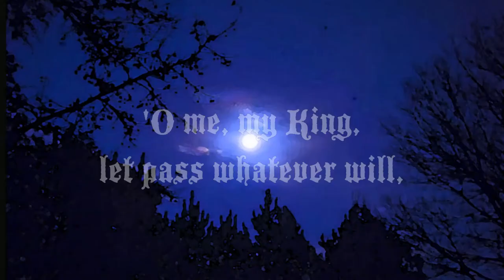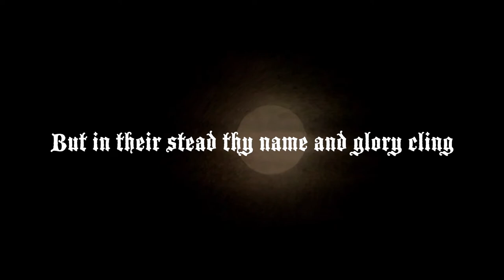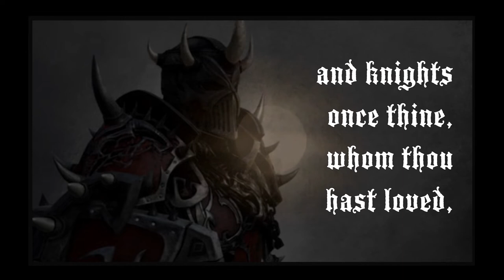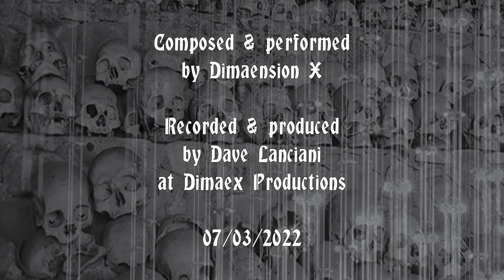Far in a Moonlit Haze by Dimaension X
The 2nd song from the new concept album, "Mordred" by Dimaension X.
The story of Mordred, son of Arthur, the King.

Some of these intro riffs are "borrowed" from a semi-famous tech-death metal band, but played at a completely different tempo and tuning.  The lyrics are mostly from "Idylls of the King," by Alfred, Lord Tennyson.

Some of the illustrations are borrowed from the internet, and are owned by their respective artists. I do not claim ownership of those illustrations.